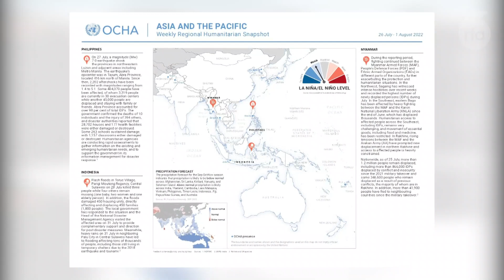ချင်းပြည်နယ်မှာ စားနပ်ရိက္ခာ ပိုခက်ခဲလာ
■ ချင်းပြည်နယ်မှာ စစ်ကောင်စီက စားနပ်ရိက္ခာသယ်ယူမှုကို ကန့်သတ်ထားသလို လက်ရှိကြုံနေရတဲ့ ကုန်ဈေးနှုန်း မြင့်တက်တဲ့ ပြဿနာတွေကြောင့် စစ်ဘေးဒုက္ခသည်တွေဟာ ဆန်အစား ပြောင်းဖူးကို စားသုံးဖို့ ပြင်ဆင်နေကြရ တယ်လို့ ဒုက္ခသည်တွေက ပြောပါတယ်။

ဒီအကြောင်း ကိုဂျေ က တင်ပြပါတယ်။
- Unicode

ခ်င္းျပည္နယ္မွာ စားနပ္ရိကၡာ ပိုခက္ခဲလာ
■ ခ်င္းျပည္နယ္မွာ စစ္ေကာင္စီက စားနပ္ရိကၡာသယ္ယူမႈကို ကန႔္သတ္ထားသလို လက္ရွိႀကဳံေနရတဲ့ ကုန္ေဈးႏႈန္း ျမင့္တက္တဲ့ ျပႆနာေတြေၾကာင့္ စစ္ေဘးဒုကၡသည္ေတြဟာ ဆန္အစား ေျပာင္းဖူးကို စားသုံးဖို႔ ျပင္ဆင္ေနၾကရ တယ္လို႔ ဒုကၡသည္ေတြက ေျပာပါတယ္။

ဒီအေၾကာင္း ကိုေဂ် က တင္ျပပါတယ္။
- Zawgyi